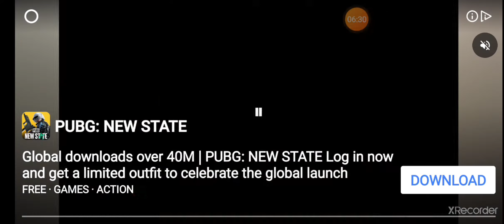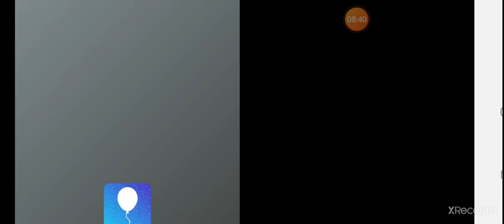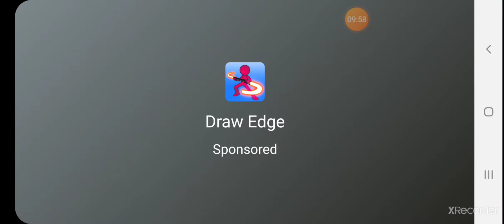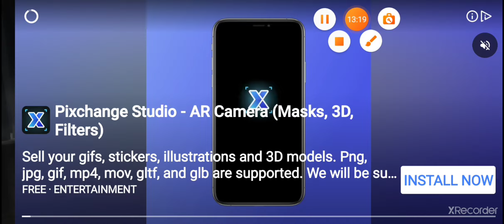O. .p king ajwad gamer 👍 o. p